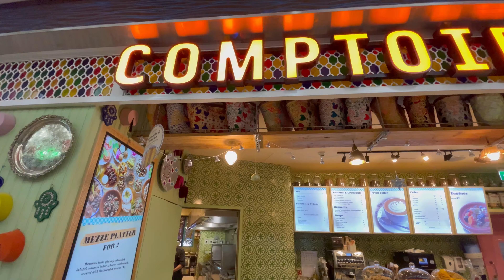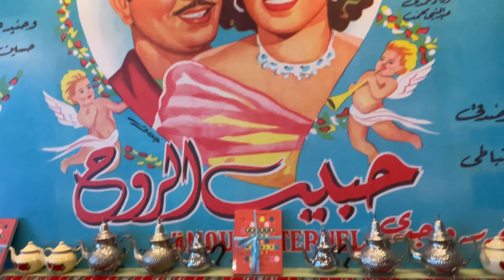4K [ Dubai Airport walking tour&Fancy Dubai restaurants | Big Dubai airport Food and amazing sights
4K [Travel vlog]Fancy Dubai restaurants | Big Dubai airport tour| Delicious food and amazing sights
Bright up life uk
4K[ travel vlog] 2024 Dubai Airport |